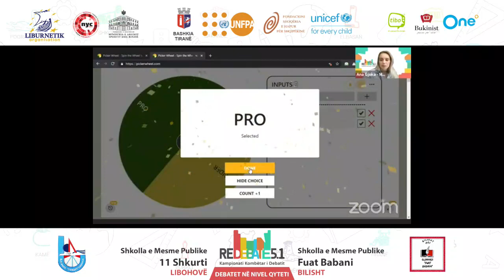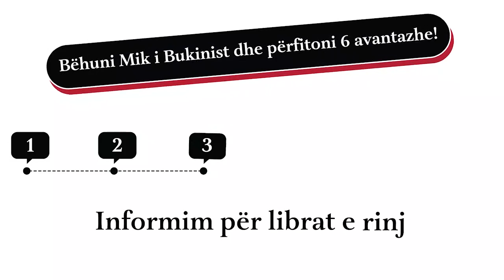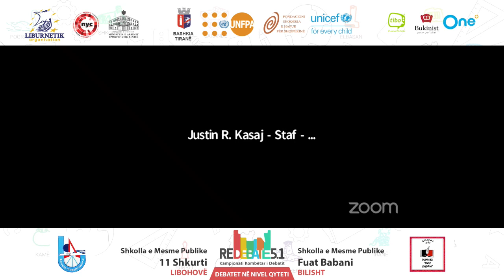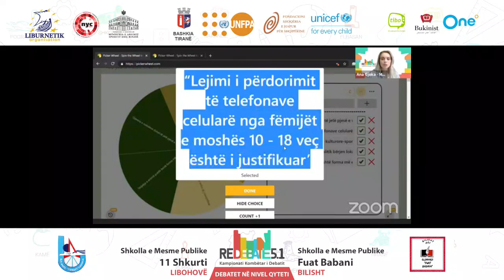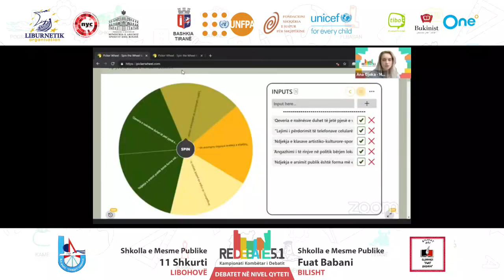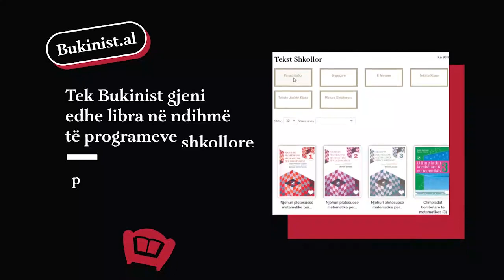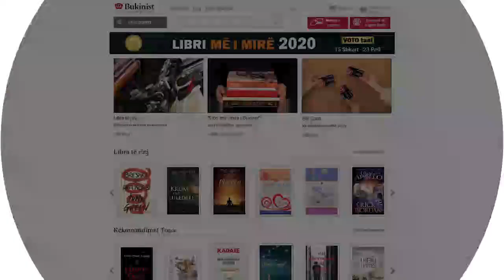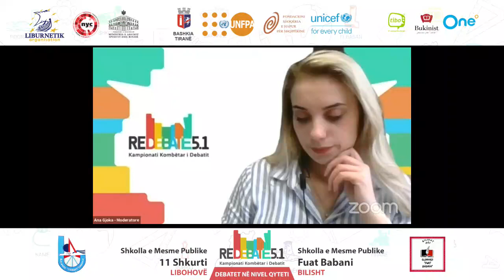Re-Debate 5.1 | Shkolla e Mesme 11 Shkurti, Libohovë 🆚 Shkolla e Mesme Fuat Babani, Bilisht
🔹Debati midis 🏫 Shkollës së Mesme 11 Shkurti, Libohovë 🆚 🏫 Shkollës së Mesme Fuat Babani, Bilisht

👉 Ky debat është pjesë e Fazës së I-rë në kuadër të 📣 Re-Debate 5.1 💭, Kampionatit Kombëtar të Debatit 🏆

Re-Debate 5.1 zbatohet nga LIBURNETIK Organisation, në partneritet me Kongresi Rinor Kombëtar dhe me mbështetjen e Ministria e Arsimit, Sportit dhe Rinisë, Fondacioni Shoqeria e Hapur per Shqiperine, Bashkia Tiranë, United Nations Albania, UNFPA Albania dhe UNICEF Albania (nga SDG​​​​​​​​​​​​​​​ FUND nëpërmjet financimit të qeverisë Hollandeze Embassy of the Netherlands in Albania).